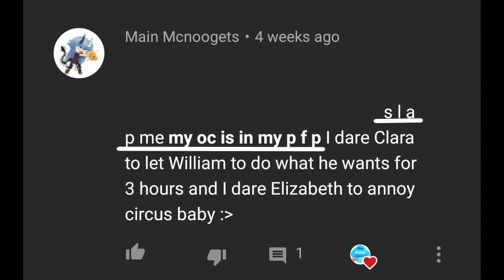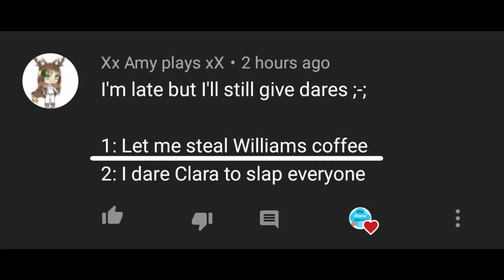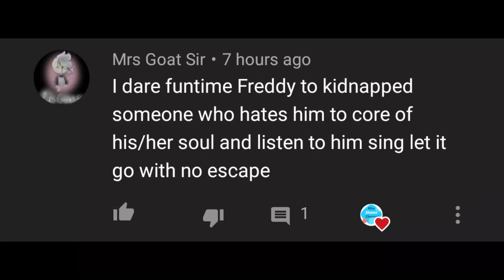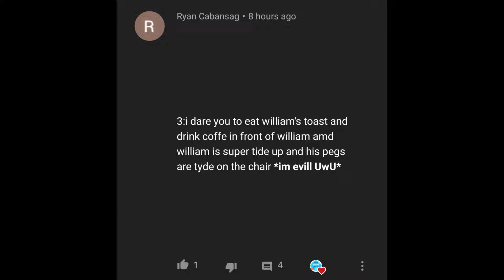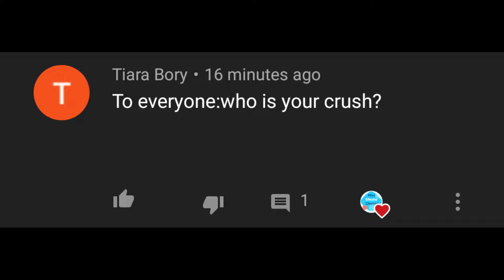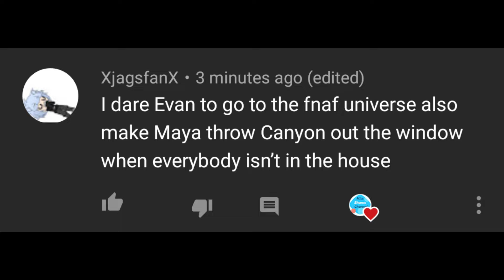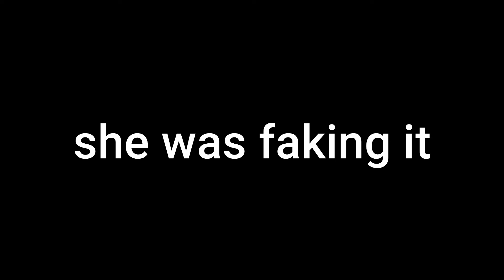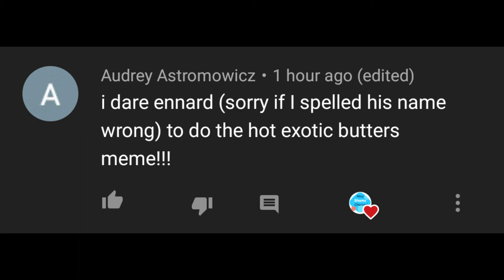|:| Dares video |:| Part 2 |:|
Hey there! so~  this video is part 2 of the dares video and um if your dare isn't in this video it means I can't do it or I accidentally deleted it so I hope ou forgive me! anyway I hope you enjoy or enjoyed! bye